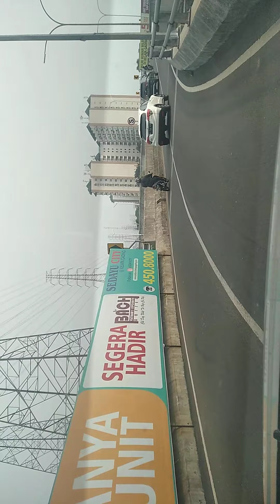Jalan - jalan naik mobil menelusuri kota Jakarta